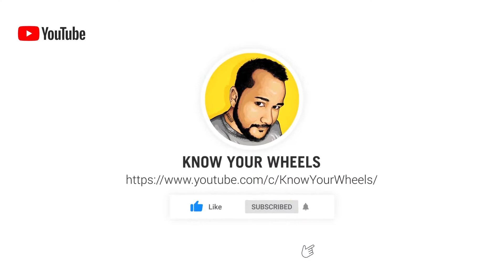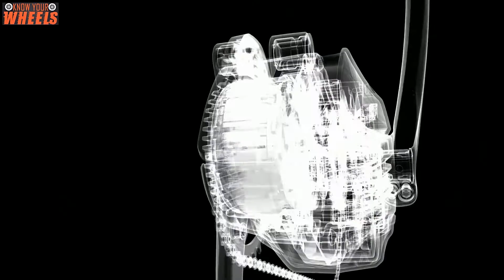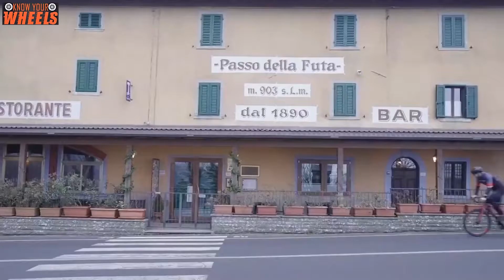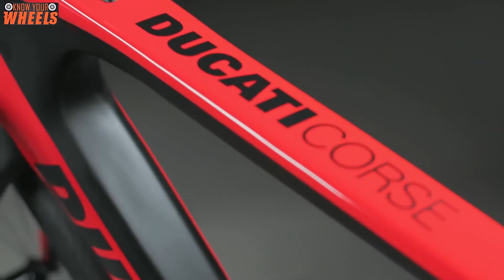2022 Ducati E Bike | MIG-S, TK-01 RR, FUTA | Know Your Wheels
New 2022 Ducati E-Bikes REVEALED - Full Review (MIG-S, TK-01 RR, FUTA)
2022 Ducati E Bike | MIG-S, TK-01 RR, FUTA | Know Your Wheels

Hello Everyone,
This is Dibyendu.
 I will bring you various Bike & Car related videos. As well as entertainment & review videos. Hope you guys will like it. Looking for your support.
Really Need your support guys. I am here for you all. Support us.
Watch all the videos fully. I am sure you will definitely gonna love this.

Regards,
Dibyendu Ghoshal.

I am not owner of content which i used in my video like the picture or the video these are taken from google or any other helpful site which help us to explain our video nicely or deeply . if i used any other's content then i will definitely credit to him thanks i hope all owner understand to me if i used some content in my videos thanks again to all owners.